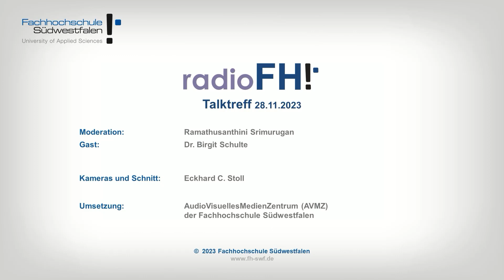Talktreff: Gender und Diversity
Interview-Reihe von radioFH!, dem Campusradio an der Fachhochschule Südwestfalen

Die Welt wird bunter und diverser, Grenzen klassischer Rollenbilder verblassen. Birgit Schulte hat ein Modul zu den Begriffen "Gender und Diversity" entwickelt. Sie ist Lehrkraft für besondere Aufgaben an der Fachhochschule Südwestfalen in Meschede. Eine Lehrkraft für besondere Aufgaben unterstützt den Professor oder die Professorin in der Lehre und der Forschung. Dabei können diese Lehrkräfte selbstständig Lehrveranstaltungen konzipieren und planen. Im Gespräch mit Moderatorin Ramathusanthini Srimurugan spricht Birgit Schulte über ihren beruflichen Werdegang. Sie erklärt, worauf es bei "Gender und Diversity" ankommt. Birgit Schulte glaubt: Unsere Gesellschaft braucht Vielfalt.
Die Fachhochschule Südwestfalen hat am Standort Meschede ein Campusradio. Bei "radioFH!" können Studierende ihre eigenen Radiosendungen produzieren, u.a. die Interview-Reihe "Talktreff". Die Beiträge der FH Südwestfalen sind auch bei Radio Sauerland sowie in der Mediathek von NRWision zu hören.